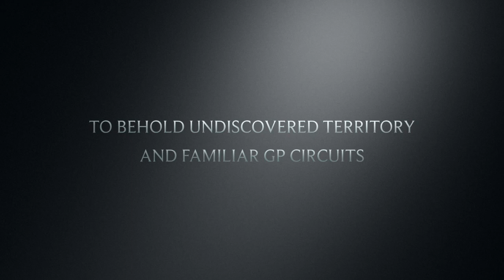Italia 2018 History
Play in 720HD.. is better !

Gabro Racing Team.IT and TR20 NZ